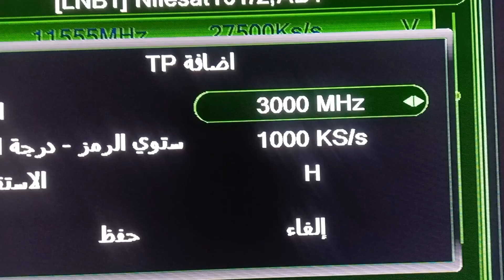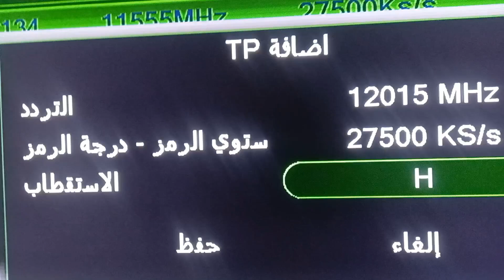متعة تردد قناة mbc anime على النايل سات 2024 | ترددات جديدة قنوات جديدة متعة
استمتع بمشاهدة MBC Anime: دليل ردد قناة mbc anime وأفضل محتوى الأنمي  ; مشاهدة اقوي افلام ومسلسلات الانمي
في هذا الفيديو، سنأخذك في رحلة إلى عالم MBC Anime، وسنقدم لك دليلًا مفصلًا حول كيفية ضبط ردد قناة mbc anime على جهازك والاستمتاع بأفضل محتوى الأنمي المشوق افلام انمي One piece . سنقدم لك أيضًا نظرة عامة على البرامج والأعمال المميزة التي تقدمها القناة. انضم إلينا لاستكشاف عالم مثير من الأنمي عبر MBC Anime.
تردد MBC Anime و مشاهدة الأنمي في قناة MBC Anime